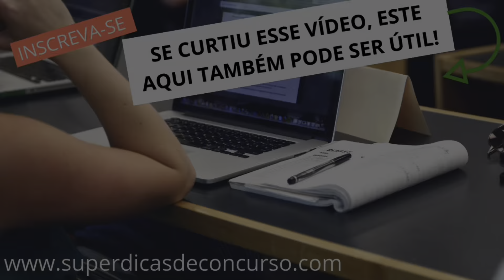CONCURSO IBGE 2023: EXISTE “POLITICAGEM” NO IBGE?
(indicações, entrar sem concurso, etc.)

Neste vídeo comento com base em minha experiência como funciona a questão política no IBGE: indicação de funções, pressão, etc.